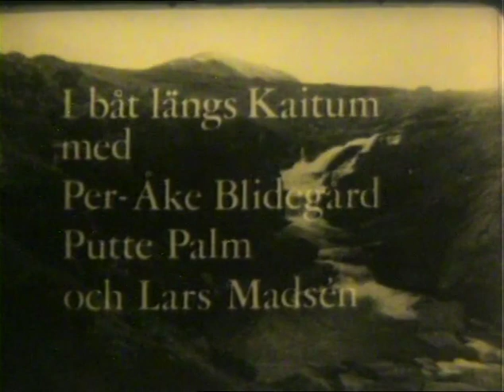Vildmarksälven del4 kåtornas land .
Filmteamet fortsätter uppför Kaitumälven. upp mot Tjuonajokk